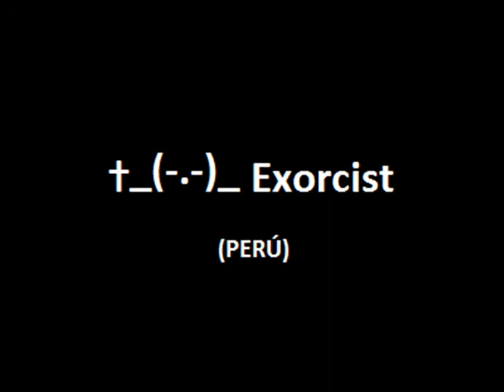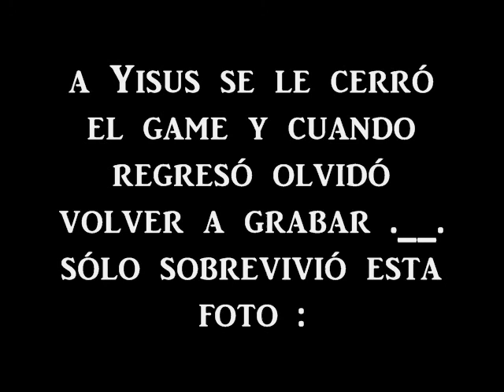L4D2 CW +_(-.-)_Saints vs. [EK]Extreme Killers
TORNEO L4D2 GARENA 2013
thanks to +_(-.-)_ Excorcist, por hacer el video
Buen Juego [EK] , buen juego Leo(Slipknot) (Y)
músicas:
Luis Abanto Morales - La pitita
Corazón Serrano - El estúpido